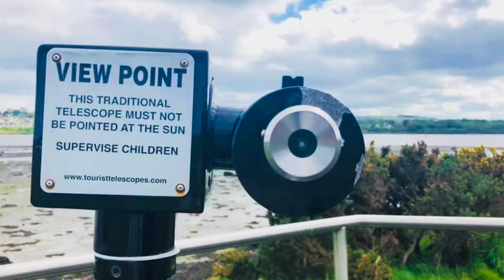Parks in Londonderry/Derry/FilipinoNursesInUKOnRide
Let’s ride the bike and raid some parks in Londonderry/Derry. Join us as we pedal to fitness and nature.